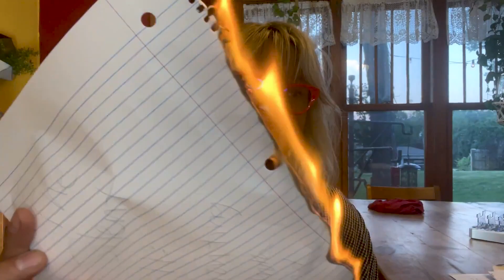Unmasking the Manipulators: Identifying Signs of Sexual Gaslighting | The Idol | Therapy Talk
In this episode, Tammy does a psychoanalysis of Jocelyn, the main character in the controversial series, The Idol, which is now streaming on HBOmax. Tammy will discuss Gaslighting and Sexual Gaslighting and how it applies to Jocelyn's life and to detect if you are being gaslighted.

LIKE~~Your "Likes" to help others find our videos.

COMMENT~~ Say hello and ask questions :)